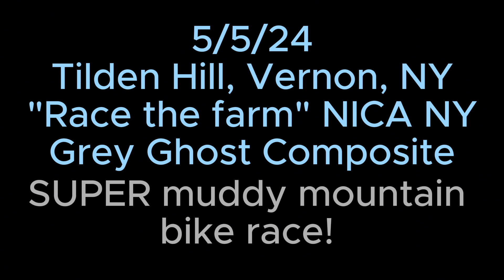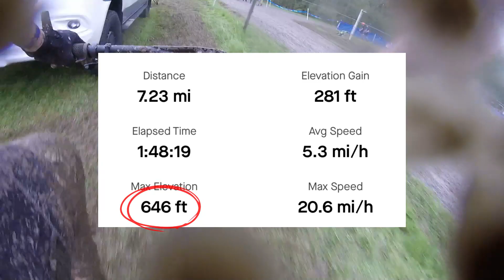2024 NICA RACE #2, "Race The Farm" Tilden Hill Farm - Ghost Composite - Mountain Bike Race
This was my 2nd NICA series race at Tilden Hill Farm "Race The Farm"! The racing conditions were AWFUL, with all parts of the race being very heavy mud... Still fun though, none the less. Big thanks to the owner of the property for letting us race (and ruin his property...)!